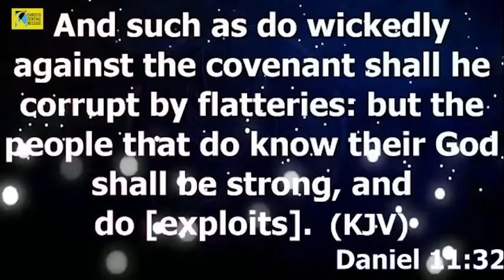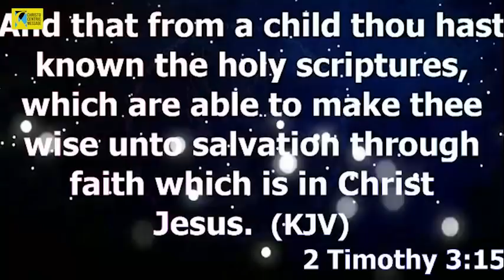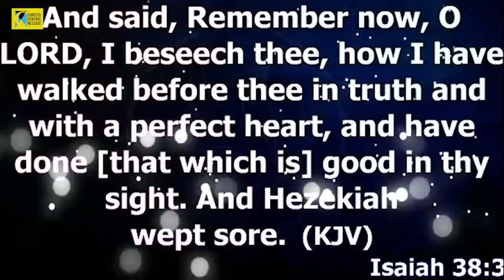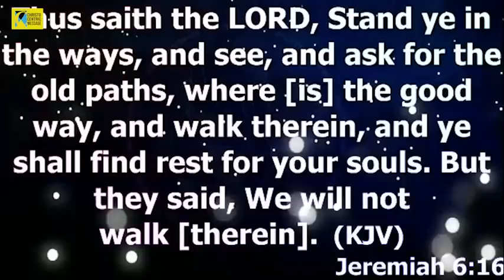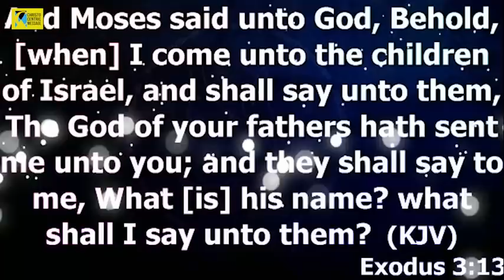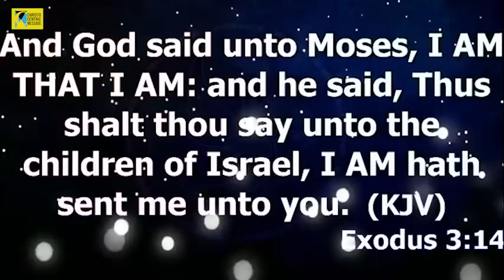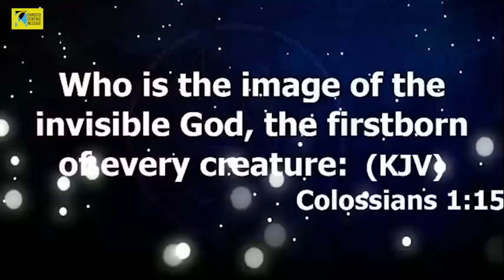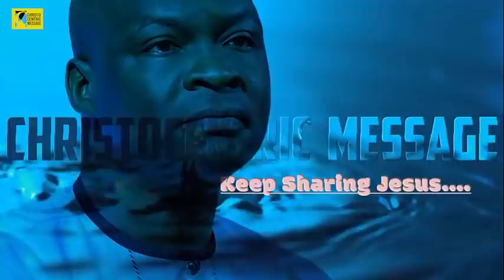[TESTIMONY] PLATFORMS THAT GUIDES YOU IN KNOWING GOD - Apostle Joshua Selman 2022